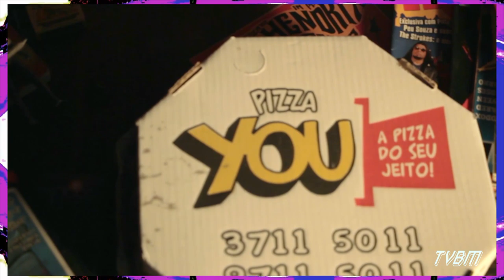#35 TRETA ROCK SHOW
Entrevista com Mystic Rainbow Project, Name the Band e banda Tampa no Hoo Ha Rock que rolou na Legend Music Bar em Junho